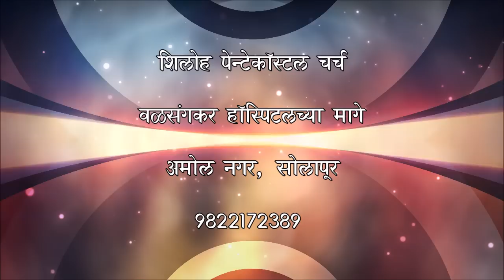संदेश - पा. मनोज तेलोरे. ( विषय - असे स्वप्न बघा, जग हेवा करेल )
पा. मनोज तेलोरे मिनिस्ट्री

संदेश - पा. मनोज तेलोरे.

विषय - असे स्वप्न बघा, जग हेवा करेल

दिनांक - 20/11/2022